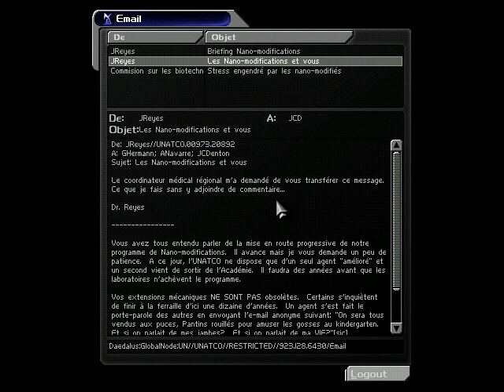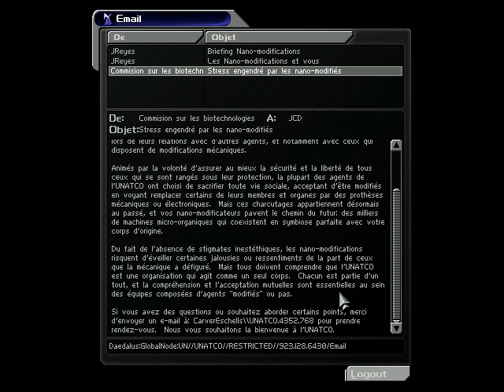Deus Ex Chapitre 5 : La séance lecture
Une vidéo fort bien passionnante ^^